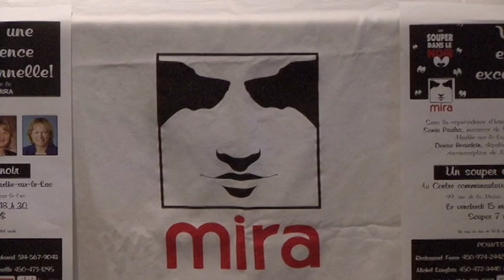Mira2013conf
La 3e édition du "Souper dans le noir" au profit de la fondation Mira aura lieu le 15 mars 2013 sous la co-présidence d'honneur de Mme Sonia Paulus, mairesse de Sainte-Marthe-sur-le-lac, et Mme Denise Beaudoin, députée de Mirabel.  Un repas 7 services sera servi par et l'animation de la soirée se fera par